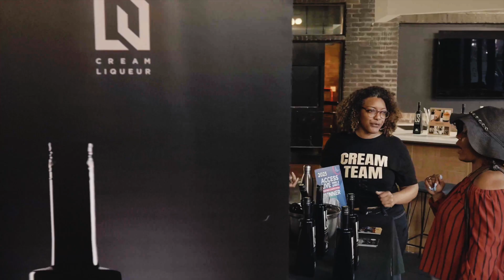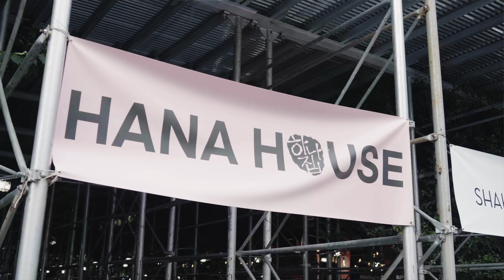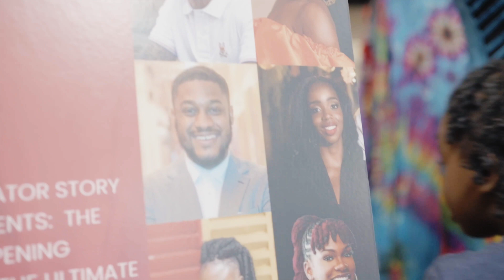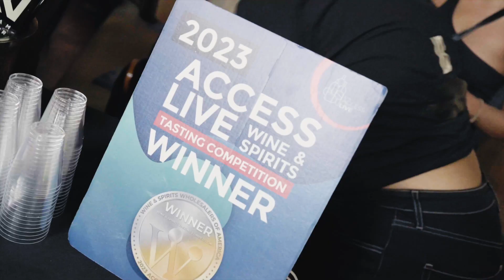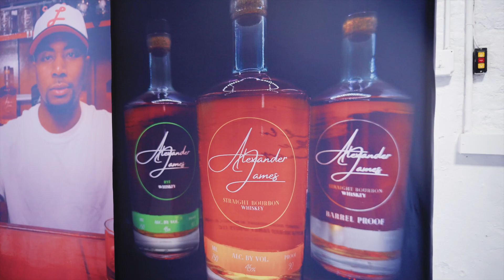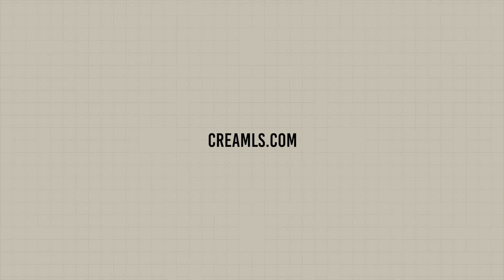LS CREAM VLOG EPISODE 9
We end our Washington trip at the HQ DC House where we have the pleasure of getting introduced by Philip Lewis, journalist of the Huffington Post, to a bunch of very interesting entrepreneurs attending the event. In New York, we attend the NY Momentum 2023 event to host a panel on entrepreneurship and a LS Cream buff up at Hana House. Then, in Brooklyn, LS Cream is previewed at The Taste of Black Spirits. Finally, we meet Sunshine Foss, owner of the Happy Cork Brooklyn and a long time supporter of LS Cream!

Grab a glass of LS Cream and enjoy the show.

LS Cream is available in more than 1000 locations across the USA such as